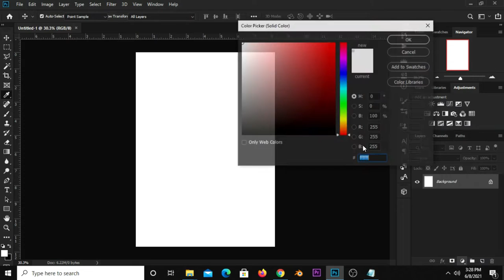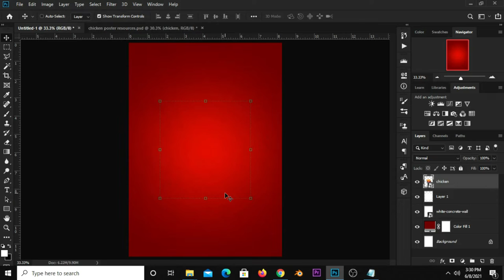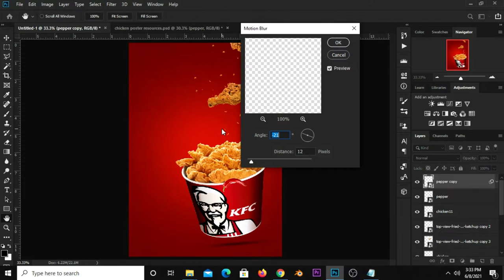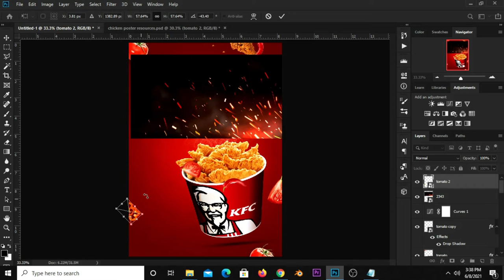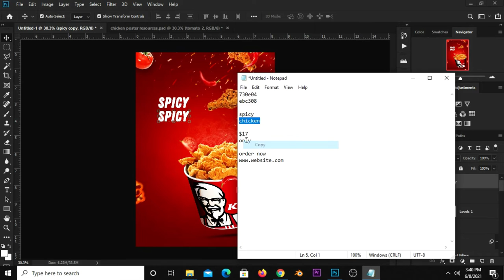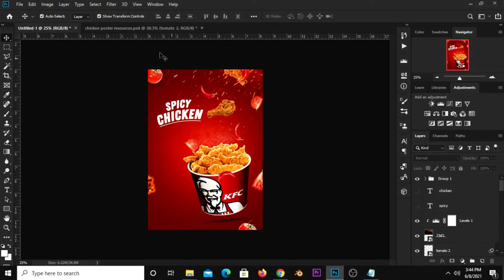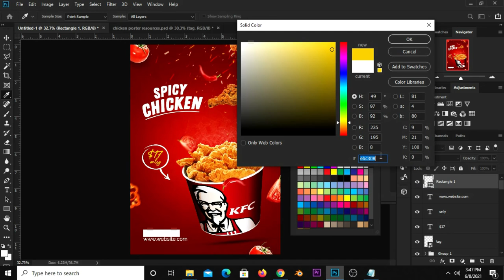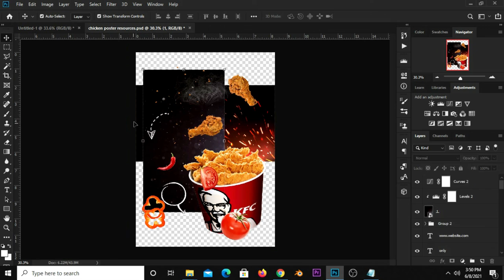Chicken Poster Design | KFC Chicken | Photoshop Tutorials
In this Photoshop Tutorial, I am going to show you how  to Create a Chicken Poster Design | KFC Chicken.

Font(s) Used
Zing Rust
Angello
Raleway

Hex code(s)
730e04
ebc308

Stay Blessed